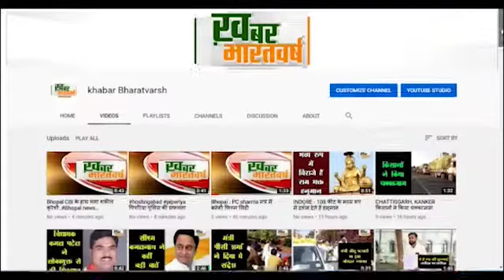बड़वानी : महाराष्ट्र की बसों का संचालन बन्द पर अल सुबह रूट बदलकर कर रही है प्रदेश में प्रवेश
सवाल ये है के जब आवाजाही नही रोकना है तो फिर निर्देश का दिखावा क्यों
 पुलिस दिन में आने जाने वाली बसों को रोक कर कार्यवाही की खाना पूर्ति कर रही
           CM के निर्देश महाराष्ट्र से आने वाली बसों का प्रदेश में प्रवेश बन्द लेकिन निर्देश कितना प्रभावी